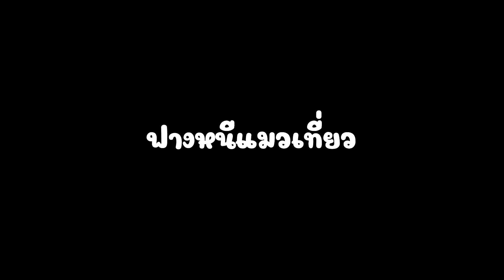Call of Duty Ghosts ฟางหนีเเมวเที่ยว ตอนที่ 13 ไปช่วยไรลี่ย์กัน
เรื่องราวในเกมเริ่มขึ้นหลังจากเหตุการณ์สหรัฐอเมริกาบุกยึด ODIN Satelite และสั่งยิงทำลายจุดสำคัญต่างๆของประเทศโดยฝีมือของสหพันธรัฐจากทวีปอเมริกาใต้ทำให้เมืองต่างๆย่อยยับ เป็นการพลิกขั้วอำนาจที่เด็ดขาดมากที่สุดในประวัติศาสตร์มวลมนุษยชาติ กองทัพสหรัฐอเมริกาทำได้เพียงแค่รวมตัวกันเพื่อตั้งรับการโจมตีแต่ละระลอกจากกลุ่ม ...
Credit Gamingdose